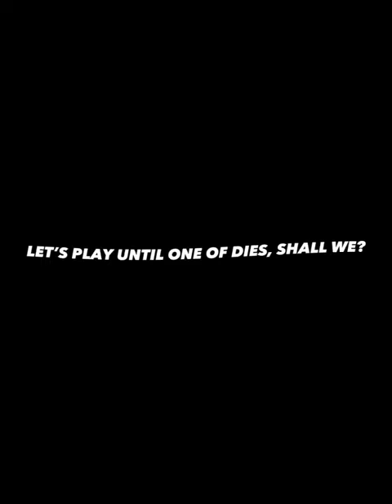Shunsui Kyoraku Bankai